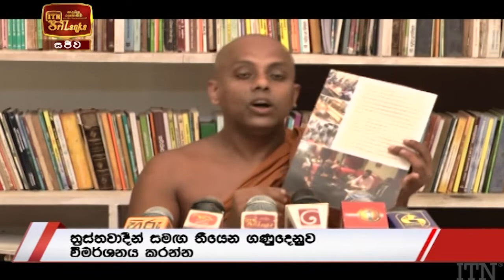ITN News 2021-03-05 | 09.30 PM